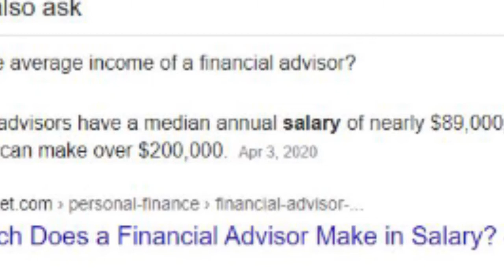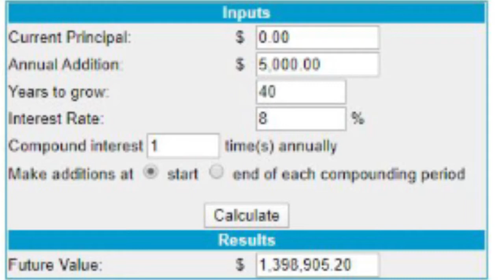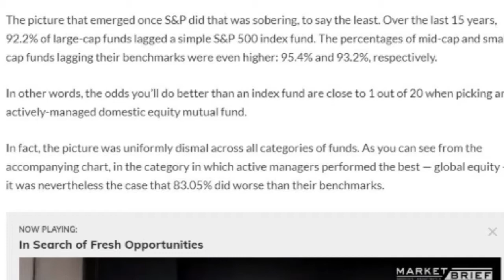Should you use a Financial Advisor?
Investing and finance can be intimidating when you are first starting out.  You worked hard for your money and you want to work equally hard for you.  But you aren't sure what you should invest your money in, so you contemplate hiring a professional to manage your money for you.  Find out if hiring a financial advisor is right for you, and if having a financial advisor is beneficial or not, or if that financial advisor is the one holding you back from achieving financial independence.

Free wealth management tool with a free $20 signup bonus with Personal Capital
Best Free stock trading platform with M1 Fiance and free $10 to signup
Free stock trading platform and receive a free random stock with Robinhood
Free stock trading platform and receive 2 free random stocks with Webull